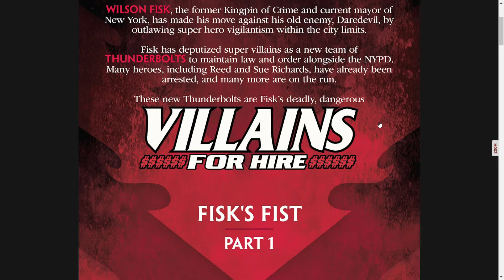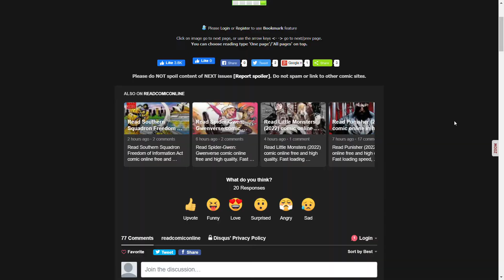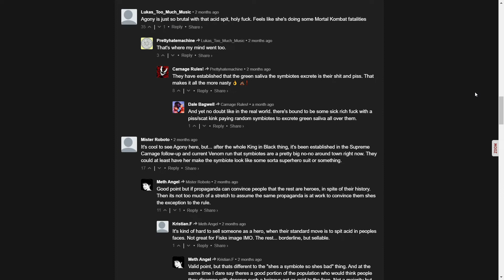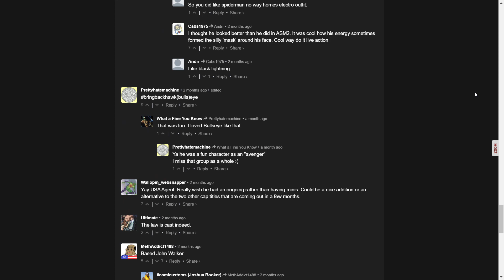Devil's Reign: Villains For Hire Issue #1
Wilson Fisk's new task force, his Thunderbolts, brutally help him keep the city streets safe.